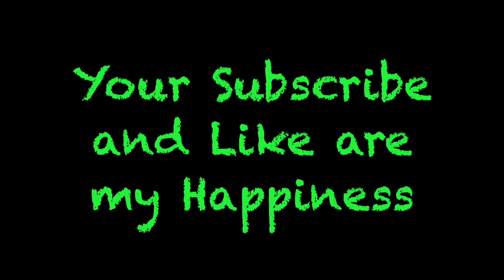Representing Indonesia Ethnics Traditional Cloths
The word of Indonesia tells the differences. We have more than 600 languages and ethnics spread it out in 16000 islands. And today we are celebrating  the 75th year of Independence